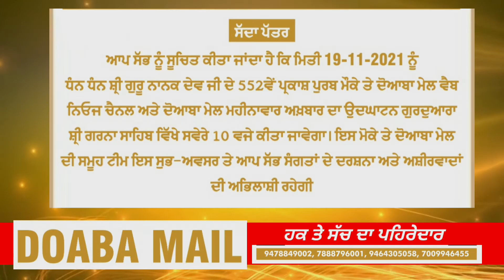Wishes From Smt.Jagjit Kaur (The Principal Of Dashmesh Public Sen. Sec. School Dasuya) On Gurpurb